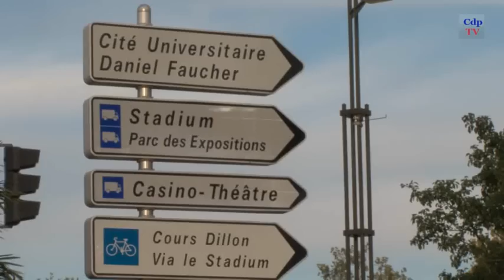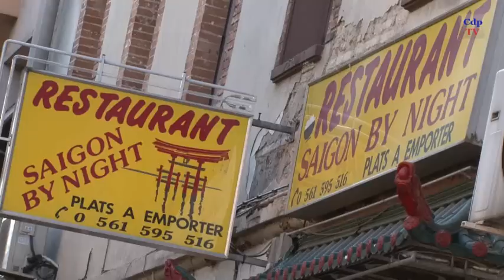Clip quartier de la Croix de Pierre Toulouse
Clip de présentation du quartier de la Croix de Pierre à Toulouse